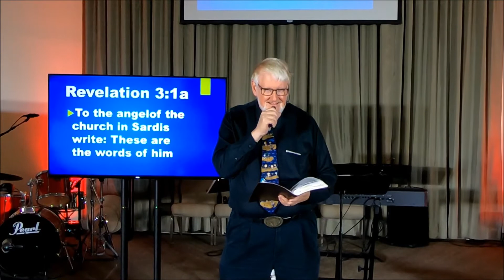"Wake Up"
Molalla Christian Church Sermon 9-27-20 by Pastor Bob Laver and Music by Pastor Jon Garcia.

All songs performed and streamed by permission under CCLI License #68838.